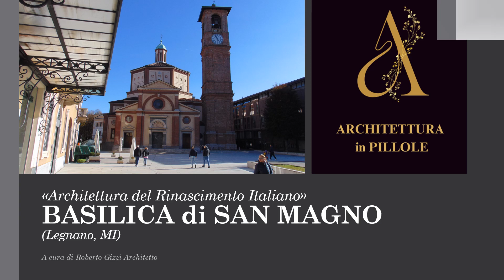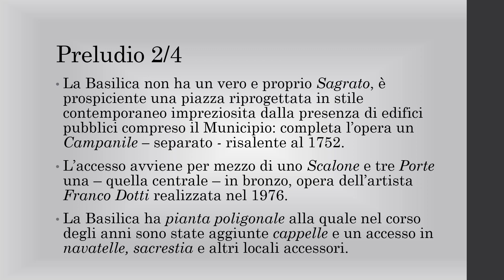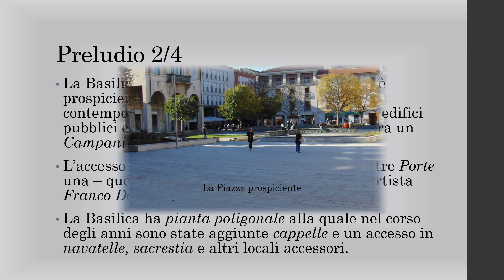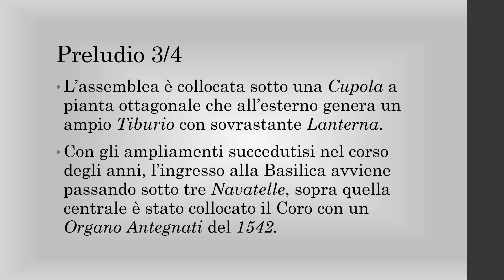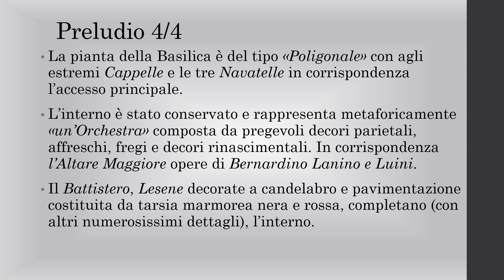Architettura del Rinascimento Italiano _BASILICA di SAN MAGNO_ Legnano MI.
Music from Uppbeat (free for Creators!)